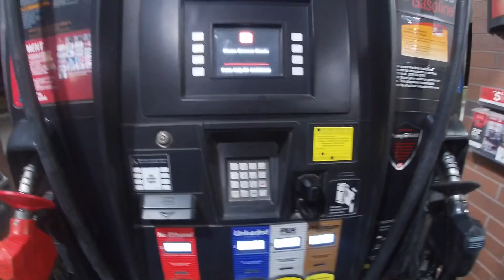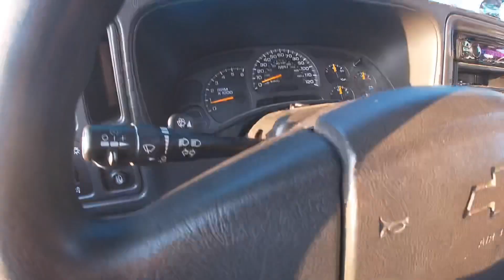KANSAS TRUCK INVASION 2019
Got a center console made here locally by double Gs car audio custom, also coverage of Kansas truck invasion 2019 .